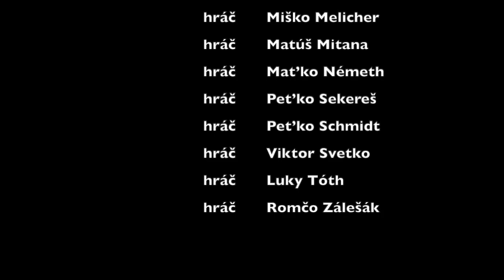U9 FK Vajnory ukončenie sezóny jún 2020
Tréning s rodičmi a posledný zápas jún 2020